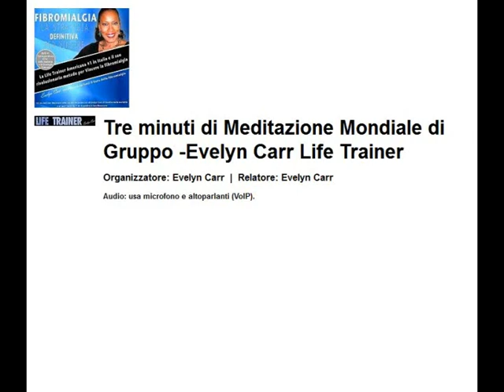Meditazione "STO GUARENDO" Ep. 1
(Prossimo Seminario: SPA-L'Evento 6,7,8 sett 2019.La quota di partecipazione al Weekend Intensivo SPA sarà Gratuita per coloro che hanno acquistato il mio Percorso completo in Dvd Fibromialgia: La Strategia Definitiva per Vincere! salvo disponibilità posti*) "SPA: Sapienza - Anima- Potere" il 6,7,8 sett 2019.
Tre minuti di Meditazione Mondiale di Gruppo -Evelyn Carr Life Trainer
Tre minuti di Meditazione Bioenergetico di Gruppo- Un viaggio alla scoperta della ns energia interiore
Benvenuti al Webinar di Meditazione di Gruppo di 40 giorni arrivando al 12 Maggio- Giornata Mondiale della Fibromialgia.
Colleghiamoci tutti insieme, ovunque siete nel mondo, per tre minuti per potenziare le ns capacità energetiche e di focalizzazione.
Fate un magnifico mini-viaggio di potenziamento del sistema immunitario e dell’abbassamento delle onde cerebrali da Beta ad un rilassante Alfa, dove la mente riesce calmarsi, gestire le paure ed il dolore.
La Meditazione aiuta a dare forza maggiore al sistema immunitario, calmare stati d’ansia, equilibrare lo stato energetico generale di un’individuo e caricare il corpo con capacità di autoguarirsi, ovvero, risvegliare il nostro potere naturale di “contribuire” al nostro processo di guarigione.
Qualsiasi l sfida che uno stia affrontando, la tecnica di Meditare ogni giorno è un elisir naturale per ogni essere umano e questi Meditazioni sono adatte per tutti.
Benessere per Tutti! Qualsiasi il “disagio” Vi consiglio di Meditare!
Io sono Guarita dalla Fibromialgia nel 2011 e voglio lo stesso per Tutti i malati.
Saluti, Evelyn
Evelyn Carr- Life Trainer
(CANALE YOUTUBE: Evelyn Carr)